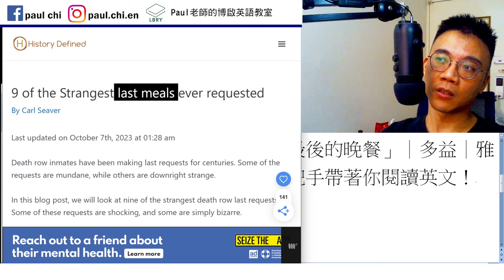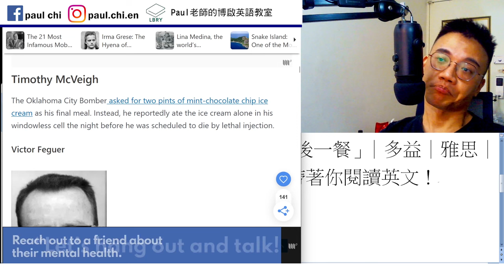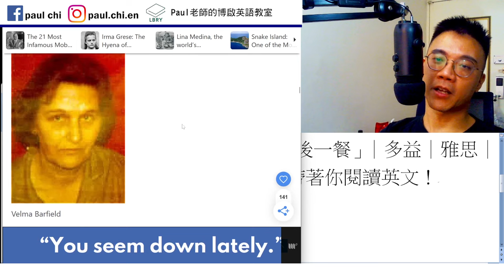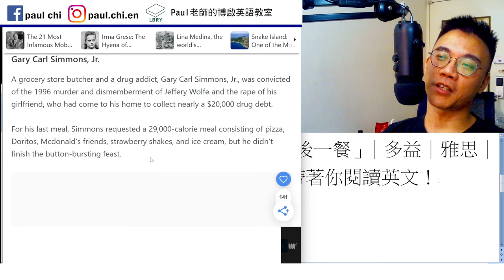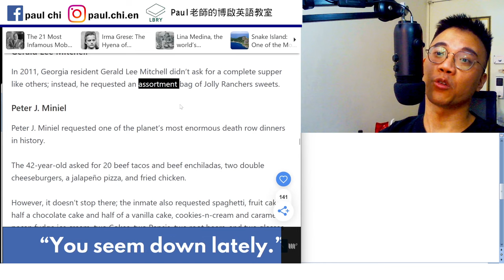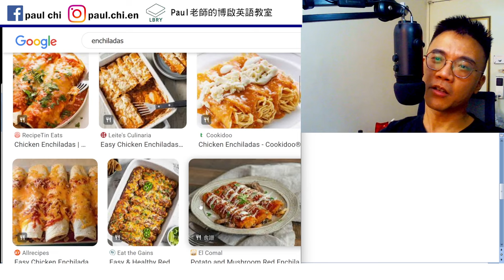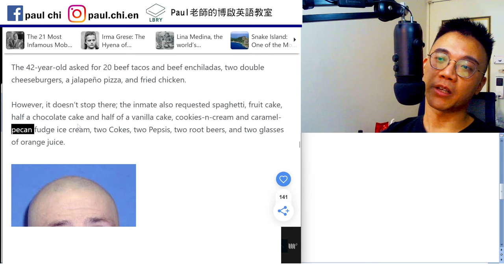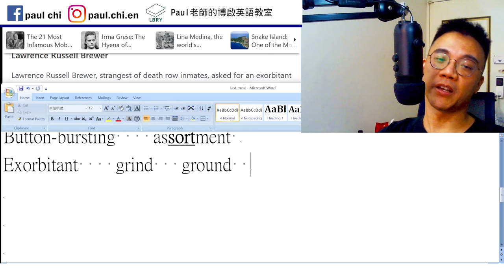【ep 806】九個最奇怪的「最後一餐」｜多益｜雅思｜托福｜單字｜文法｜聽力｜手把手帶著你閱讀英文！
Notes:

免費每日英文課：九個最奇怪的「最後一餐」｜多益｜雅思｜托福｜單字｜文法｜聽力｜手把手帶著你閱讀英文！

Can
Feast 饗宴
Button-bursting    assortment
Exorbitant    grind   ground

LBRY: Paul老師的糟糕英語教室